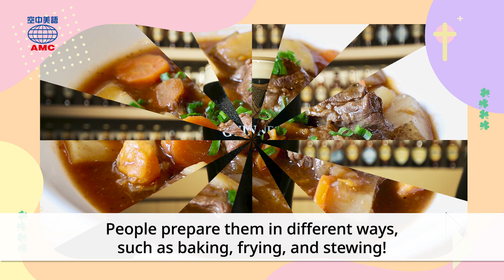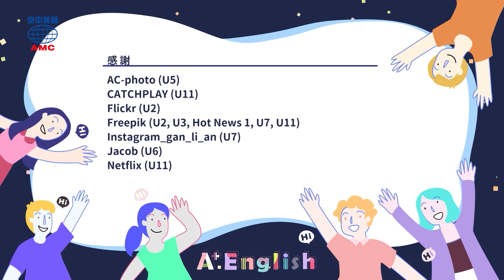20240606 Unit 2-2【走進愛爾蘭之心：都柏林好吃好玩全攻略】- 完整課程講解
聽完還有些不懂，想和老師、同學討論嗎？
歡迎加入【空中美語空中家教】，和大家一起英文A++
免費一對一英文程度檢測：

00:00 開頭
00:38 讀之前想想看
02:15 課文朗讀I
03:00 講解I
06:29 課文朗讀II
06:51 講解II
13:22 Review Time
16:13 Magic Box